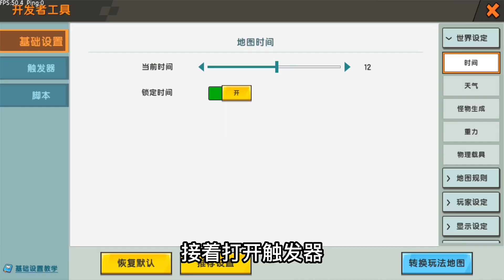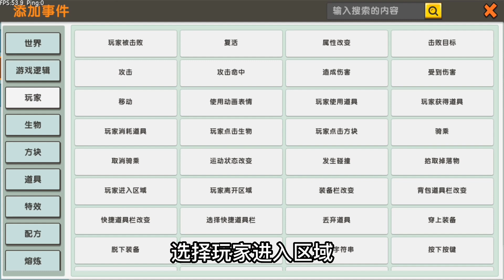迷你世界：不同人制作吸血菜地，妈妈做的菜地实在太厉害了！【狗华解说】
狗华迷你世界 迷你世界 吸血菜地 狗华解说 请注意，本视频完全符合YouTube社区准则，没有任何违规行为。